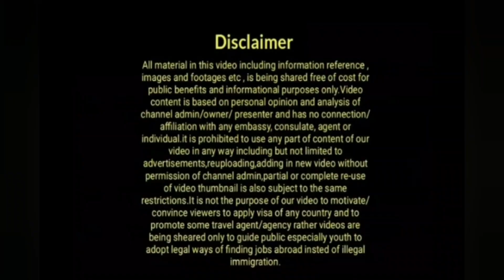Uk Finally Boris Johnson's Big Statement But For Whom? Important News|Latest Uk Immigration News